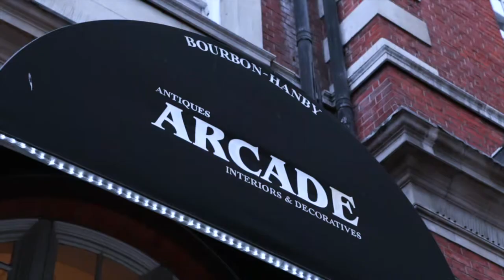Ian Towning - Antique Expert & TV Presenter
Welcome to the life of Ian Towning, Antique Expert & TV Presenter and the owner of Bourbon Hanby Arcade, located in Chelsea.

Ian Towning is one of London’s foremost antiques dealers, and appears regularly on television as an authority on antiques.

Bourbon-Hanby Arcade, now well established, is known as ‘The Jewel in the Crown’ of the King’s Road. It is the only remaining antiques emporium in central Chelsea